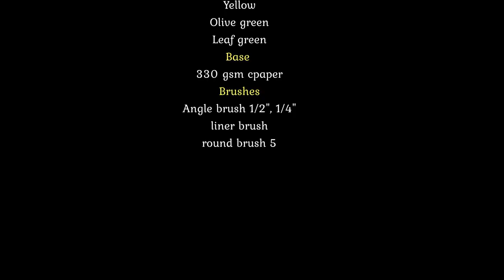How to paint Lotus | one stroke lotus painting | step by step | diy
In this painting section, I am showing you how to paint a lotus in few simple ways.You can paint this by drawing  an outline or you can paint free hand.For today's video, I drew a reference outline an work on that.
              I have given 2 finished works at the begining of the video.I painted the background of one of the painting using water color pencil, given few shadows(Optional )
               Another simple lotus painting using (CAT TONGUE) brush video is given here.👇

🖌🖌MATERIALS🖌🖌
Acrylic colors
magenta
pink
white
yellow
olive green
leaf green
300 gsm bown paper
Brushes
angle brush 1/2"
liner brush
angle brush 1/4"
Enjoy! And as always, thank you for your support.❤️❤️❤️